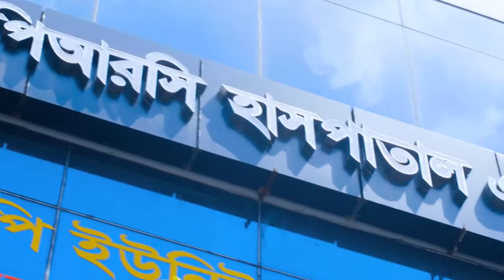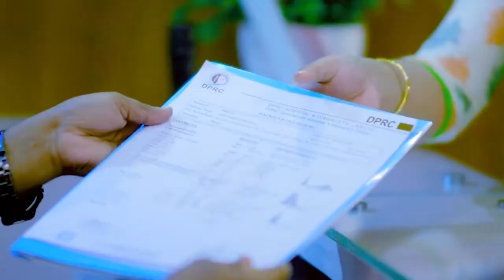স্ট্রোক জনিত প্যারালাইসিস রোগী ভাল হল | Paralysis Treatment In Bangladesh | Pain Paralysis Treatment